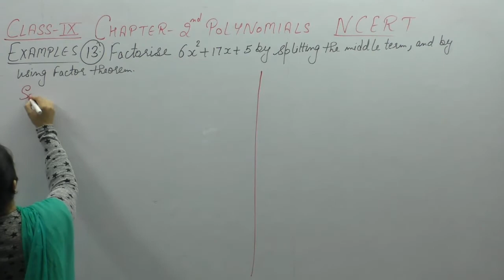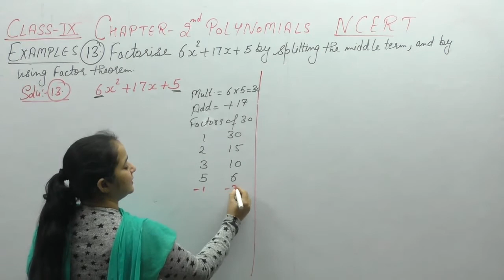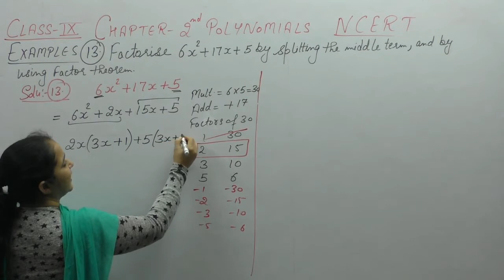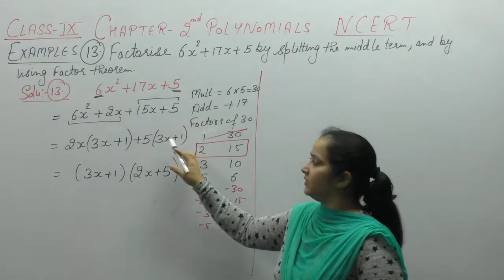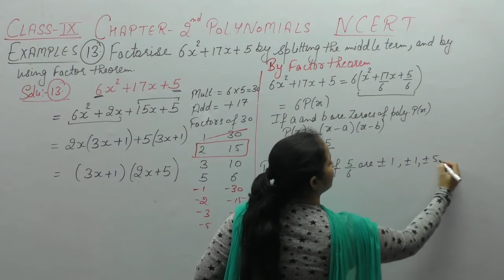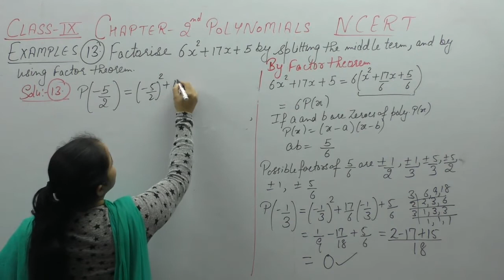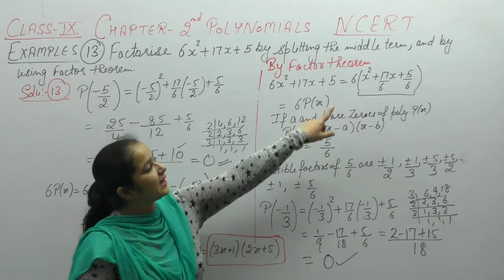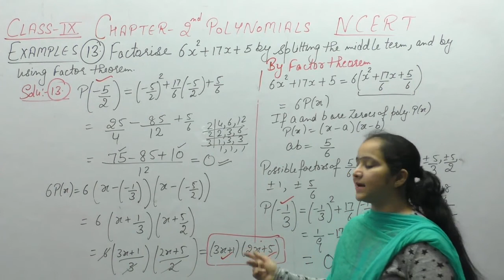NCERT Class 9 Maths Chapter-2 Polynomials (Video-33 ) Examples- 13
This Video Contains Solution Of Examples  Of Chapter-2 Polynomials Of Ncert .It Includes Solution Of Examples-  13